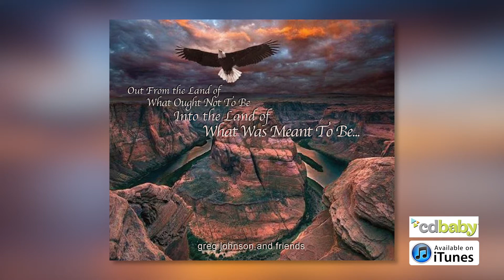Somethin" Blowin' Round In The Wind: From The Coming Kingdom Podcast with Greg Johnson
Welcome to Episode 004 of ”From The Coming Kingdom", a podcast series by Greg Johnson. Each episode will have discussions on the coming Kingdom of God and other topics such as breaking down each song on past, current and future recording projects from Greg Johnson and Friends. Check back weekly for new episodes.